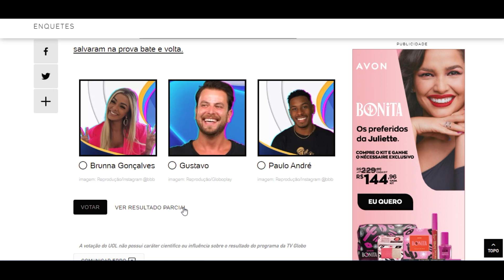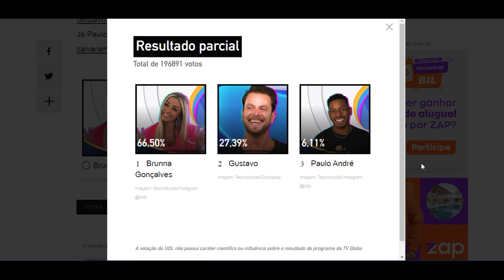ENQUETE UOL BBB 22 fora do jogo atualizado as 16h do dia 22 '5º paredão' quem vai ser eliminado